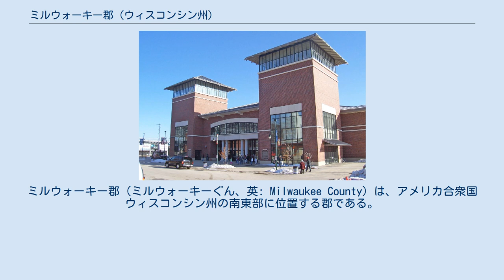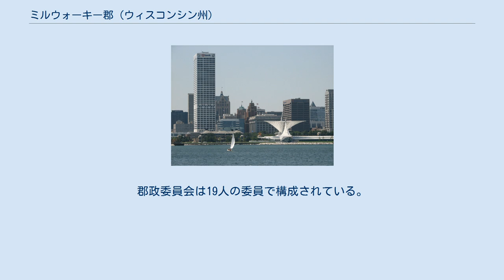ミルウォーキー郡 (ウィスコンシン州)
ミルウォーキー郡（ミルウォーキーぐん、英: Milwaukee County）は、アメリカ合衆国ウィスコンシン州の南東部に位置する郡である。
2010年国勢調査での人口は947,735人であり、2000年の940,164人から0.8%増加した。
人口で州内第1位の郡である。
郡庁所在地は州内第1位のミルウォーキー市（人口594,833人）であり、同郡で人口最大の都市でもある。
ミルウォーキー郡はミルウォーキー大都市圏の中心的郡である。
2010年の都市圏人口は175万人を超えており、全米第29位である。
 アメリカ合衆国国勢調査局に拠れば、郡域全面積は1,190平方マイル (3,081 km2)であり、このうち陸地242平方マイル (626 km2)、水域は948平方マイル (2,456 km2)で水域率は79.70%である。
 ウェストアリス市にあるウィスコンシン州展示場 人口ピラミッド 以下は2007年の推計による人口統計データである。
 アメリカ合衆国国勢調査局に拠れば、ミルウォーキー郡は国内で黒人と白人の住宅地域融合が最も進んでいる大都市圏の中心である。
 ミルウォーキー郡では、郡執行役（郡長）、地区検事、保安官、および登記官が選挙で選ばれる役人であり、全て民主党員で占められている。
郡政委員会は19人の委員で構成されている。
 ミルウォーキー郡交通システムが郡内のバス便を運行しており、56路線で469台のニューフライアーと5台のギリグ低床バスを走らせている。